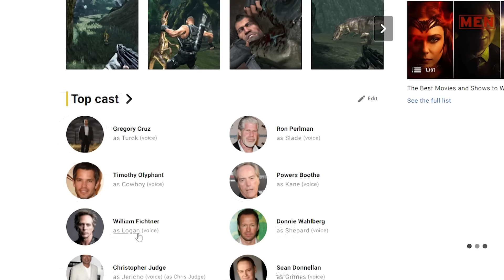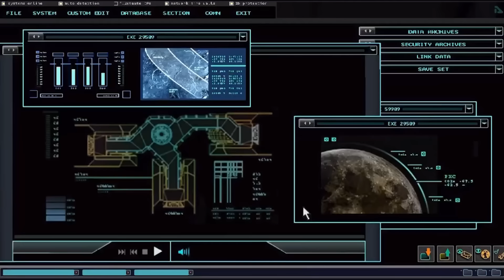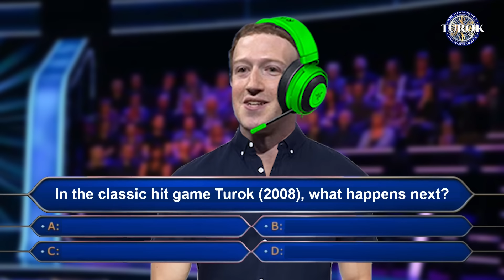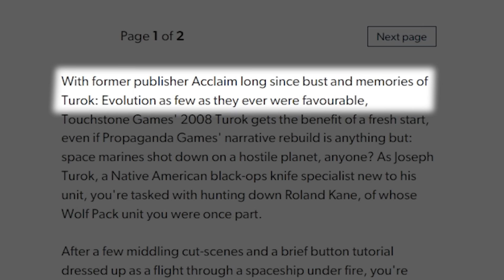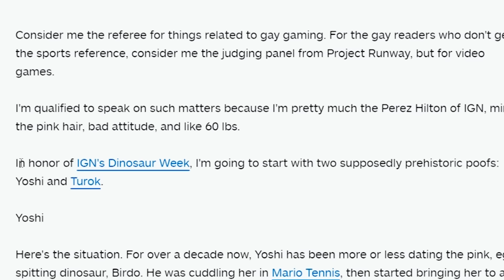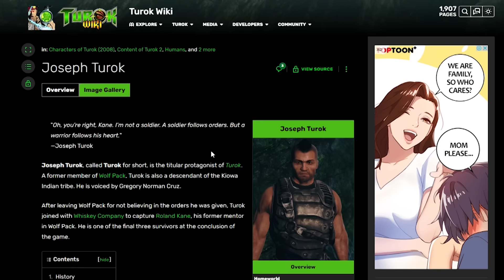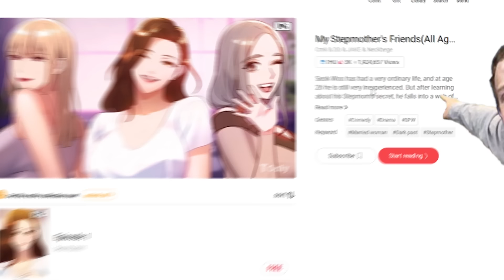Turok Expleened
It’s risk free with Nord’s 30 day money-back guarantee!✌

Joseph Turok is an ordinary guy who just wants to live an ordinary life. But one day when a government experiment involving genetic splicing and FTL travel goes wrong he finds himself thrust into a bit of a sticky situation. Oh dear. Will he be able to stop the aliens from taking over earth and save the girl? There's only one way to find out: by sending the dev team a politely-worded letter.